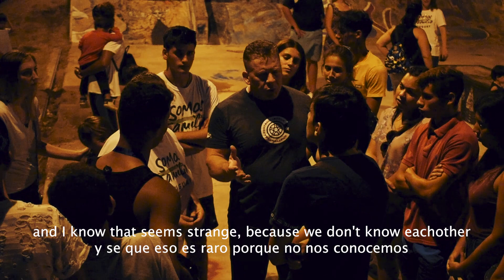Uruguay Outreach and Kids Camp - 2020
Our team traveled to RTTN Uruguay to be a part of several activities: Community outreach, their first ever church retreat and their annual kids camp! Lives were touched, saved and filled with the Holy Spirit!
God is doing big things in Uruguay!
Facebook.com/rttnchurch
Instagram.com/rttnchurch
Twitter.com/rttnchurch